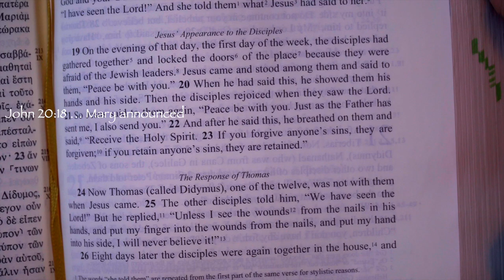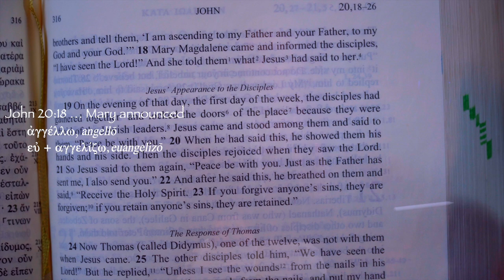Fake Facts about Easter: #1 The Apostles were the First Witnesses of Jesus' Resurrection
I show definitive evidence from a book that the Apostles were not the first witnesses to Jesus' resurrection. In fact, the people who were the first witnesses were a very surprising group. This is the first of 4 Fascinating Fake Facts about Jesus' Resurrection.